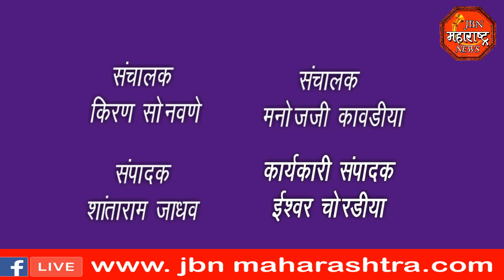पंतप्रधान नरेंद्र मोदी यांच्या पंतप्रधान या पदावर सुशासनाची आठ वर्ष पूर्ण